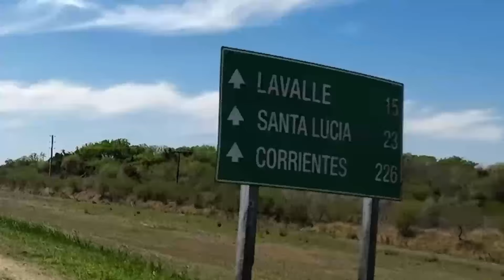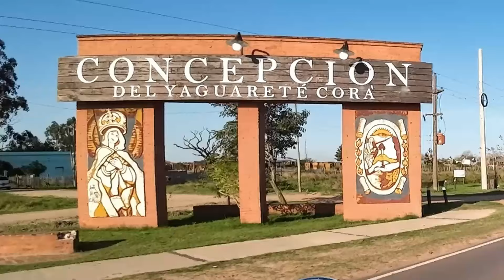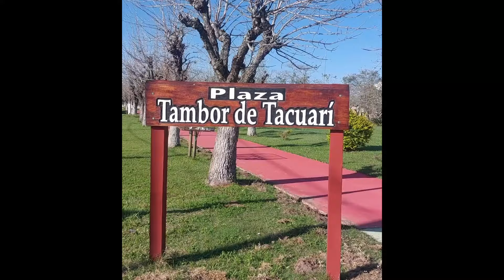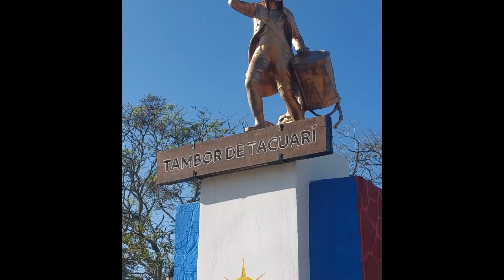SIGO PARA CONCEPCION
primera y a la ruta